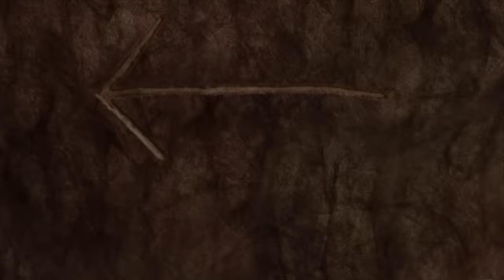GOGODINO EXPLORERS | EP04 Corythosaurus Stuck in A Maze | Dinosaur | Kids | Cartoon | Season 4